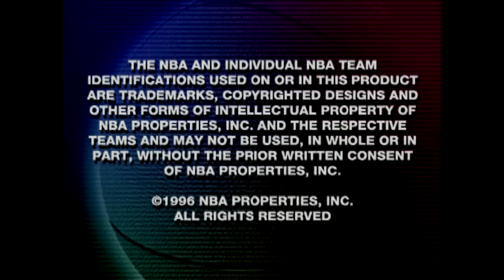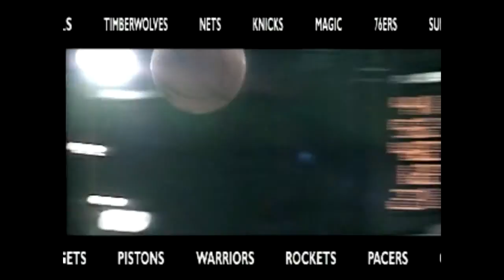NBA Live 96 Intro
NBA Live 96 Intro from PSOne